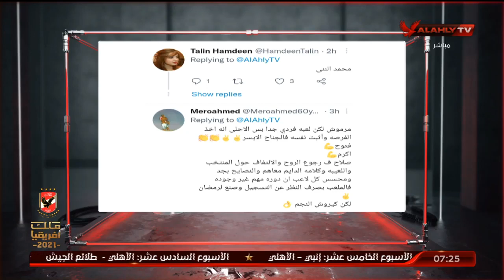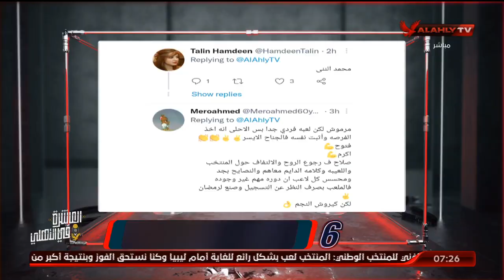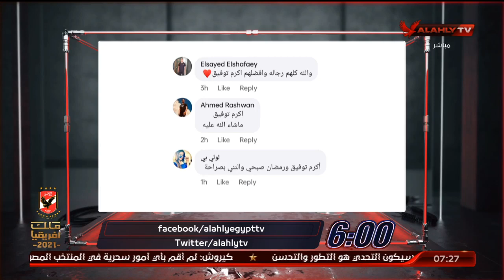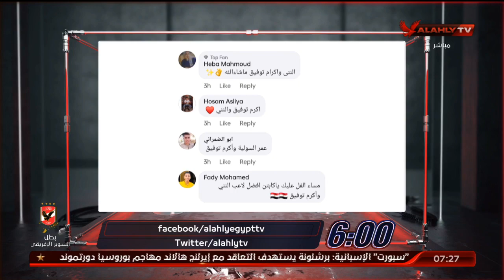الحلقة الكاملة | السادسة مع أحمد سمير | 12-10-2021